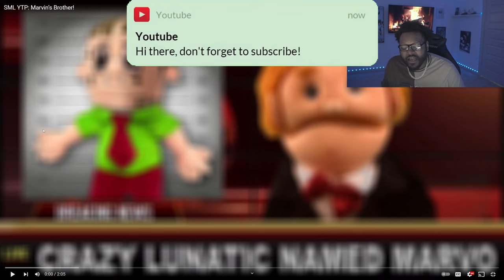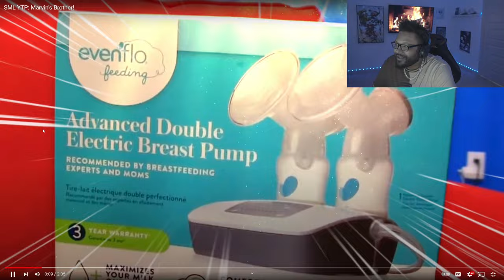Glider - SML YTP: Marvin’s Brother! *REACTION*